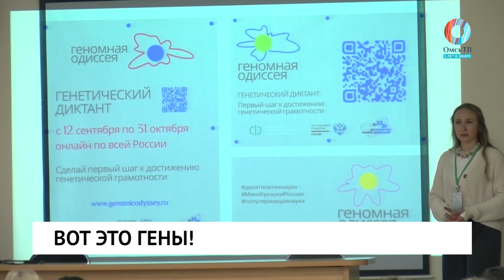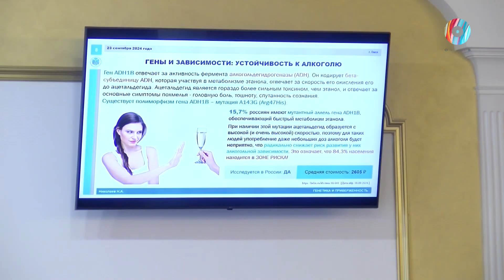Вот это гены!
«Геномная одиссея». В Омском медуниверситете стартовал федеральный научно-просветительский проект.